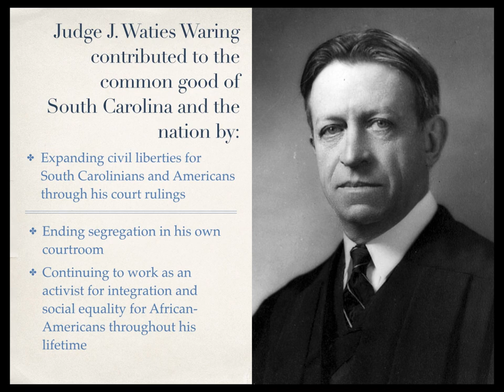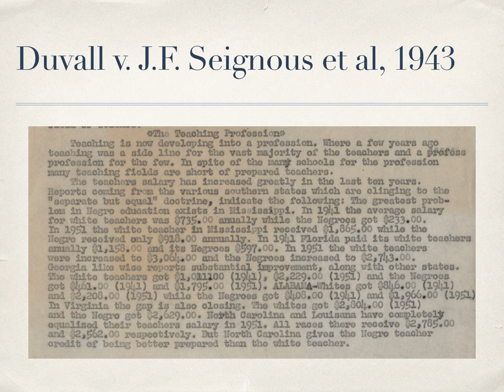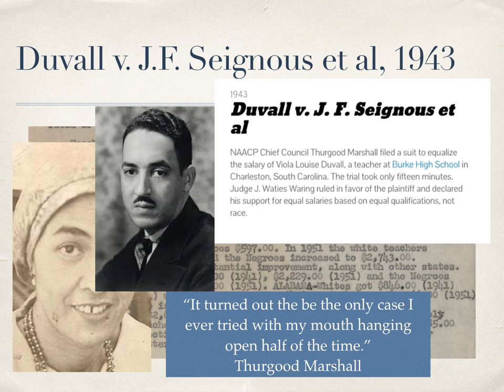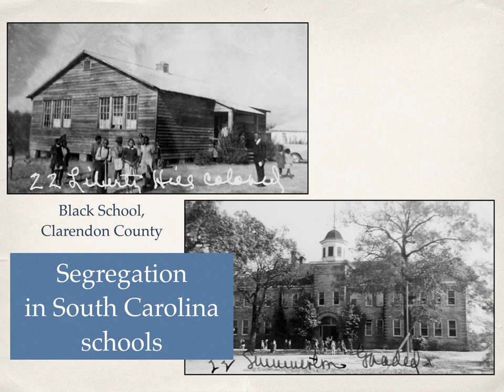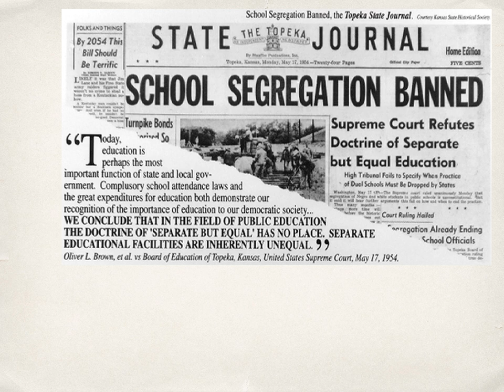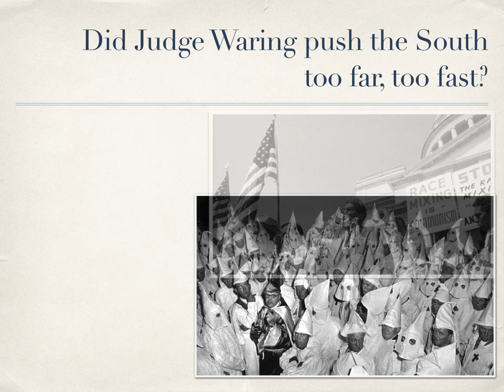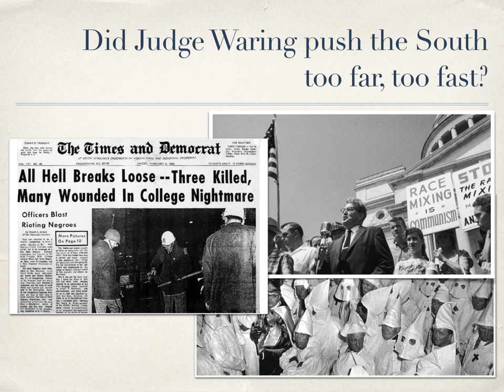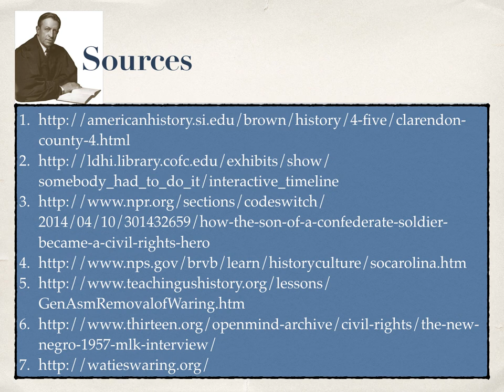Judge Waties Waring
South Carolina for the Common Good